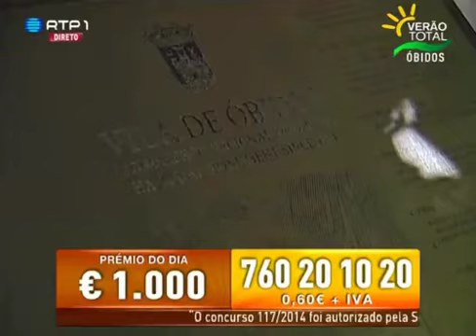Miguel | Tema: Apaixonado | Verão Total - Óbidos | RTP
Cantor Miguel apresenta o tema "Apaixonado" no Verão Total da RTP, em Óbidos. A 10 de Julho de 2014.